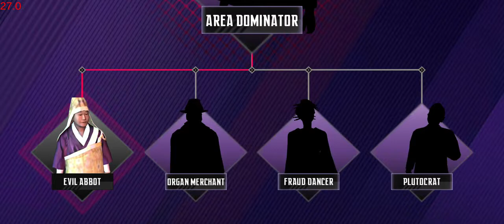NINJA'S CREED GAMEPLAY || JUST LIKE SNIPER 3D SHOOTING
Thank you so much to watching our video